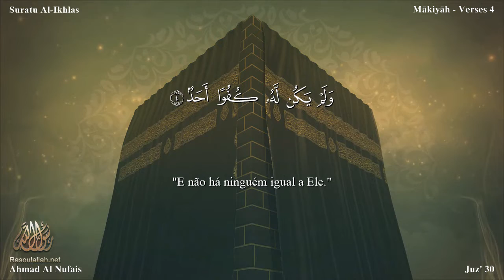112 سورة الإخلاص مترجمة للغة البرتغالية - Suratu Al-Ikhlas بصوت الشيخ أحمد النفيس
112 سورة الإخلاص مترجمة للغة البرتغالية - Suratu Al-Ikhlas بصوت الشيخ أحمد النفيس